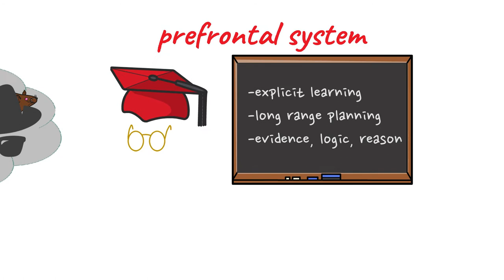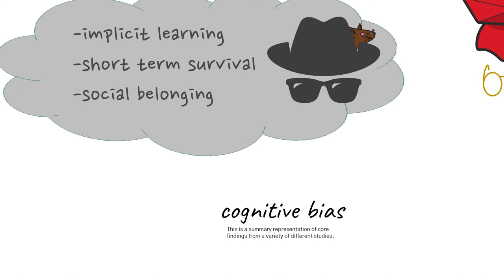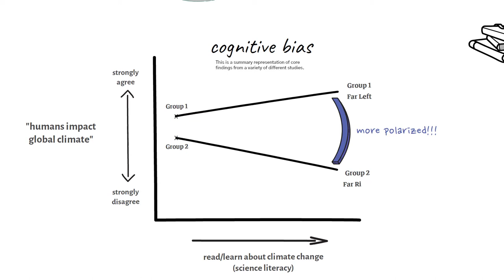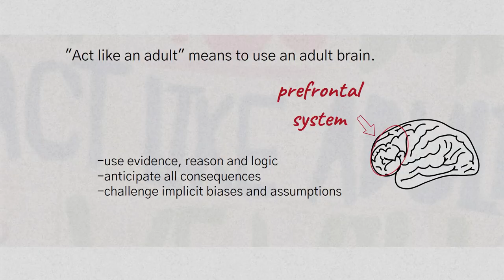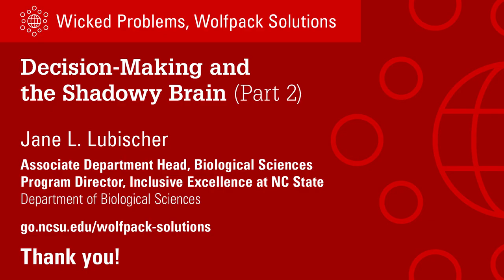Decision-Making and the Shadowy Brain — Part 2 (Jane Lubischer)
To take more control over your own decisions (what to do, what to believe, how to think critically), it helps to understand the deep secrets of learning. In this video (Part 1 of 2), Jane Lubischer, Ph.D. shares what your brain can learn without your approval, and how you can use this knowledge to become a better critical thinker and a more open-eyed and thoughtful decision-maker.

Jane Lubischer went to college to become an English teacher, decided she would rather be a basketball coach, discovered a major where she could study both biology and psychology, and finally ended up earning a Ph.D. in neuroscience. Now she spends much of her work life designing and building better courses, curricula, and programs for all undergraduate students at NC State.